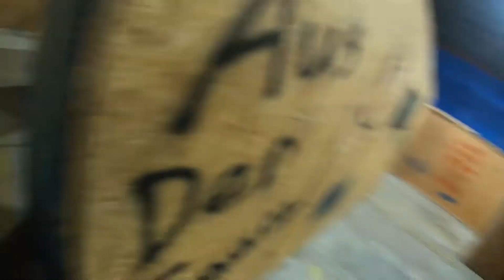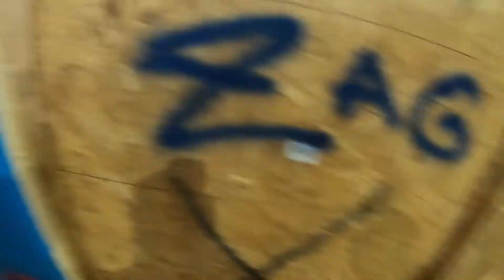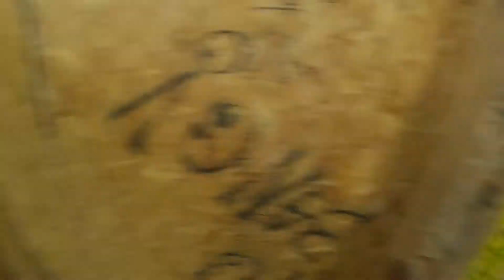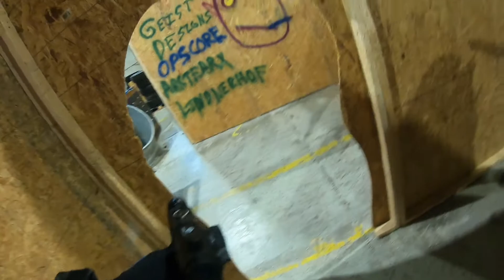Airsoft Sunday Funday (KWA Mod 1 Special Edition & ARP M4)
Your mutha